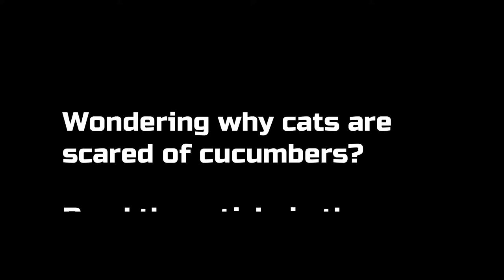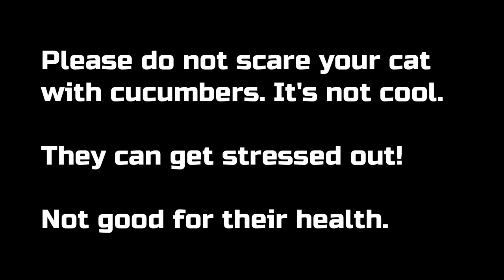Cats vs Cucumbers Compilation 😂😁😸😹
Find out why cats are scared of cucumbers.

Seriously – we did thorough research on this curious topic.  This whole thing started after a cat owner secretly placed a cucumber behind the cat.  When the cat turned around, it freaked out and jumped into the air.  Since then, many people are trying to experiment with the cat vs cucumber game for their cats.

So, what is the real reason for cats being so afraid of a green vegetable (well, cucumber is botanically a fruit if you’re wondering)?  Is it because they think cucumber is a snake or an animal that would attack them?  Or, is it in cat genetics because back in the days one of the cat ancestors was attacked by a giant cucumber?  Well, the thing is – cats aren't scared of cucumbers. But Gandalf...just kidding.

There are some theories about this cat vs cucumber thing.